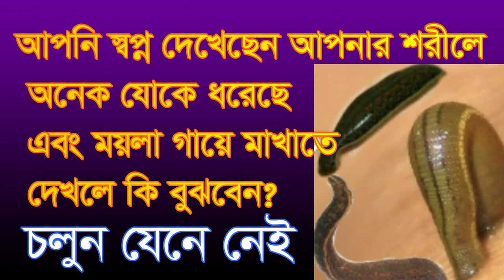স্বপ্নে দেখেছেন আপনার শরীরে অনেক যোক, অর্থ কি? Shopne deksen apnar sorile onek jok tahole ortho ki?